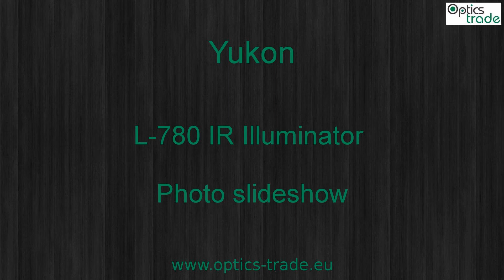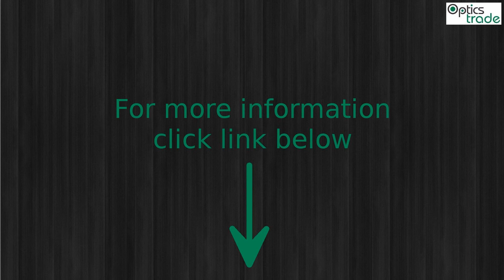Yukon L-780 IR Illuminator Photo slideshow